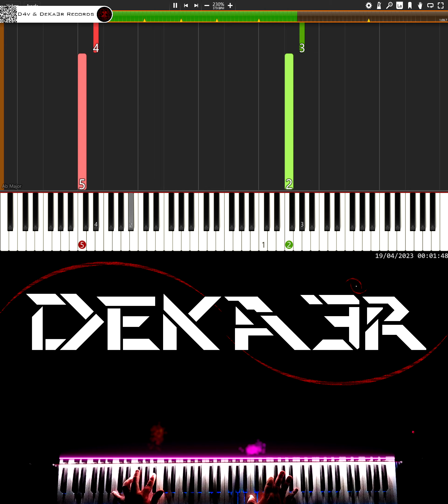🔴 IRL 🎹 RUNNER • CREACIÓN DE SU DIGITACIÓN, MNEMOTECNIA Y ESTUDIO PARA PIANO